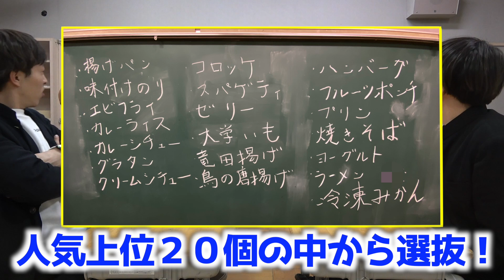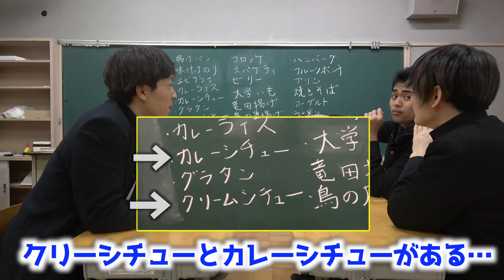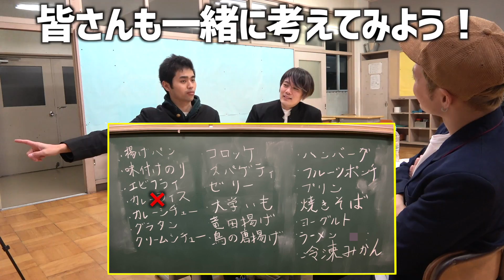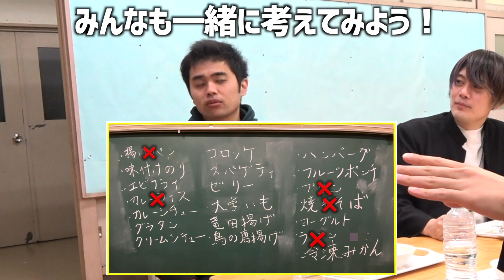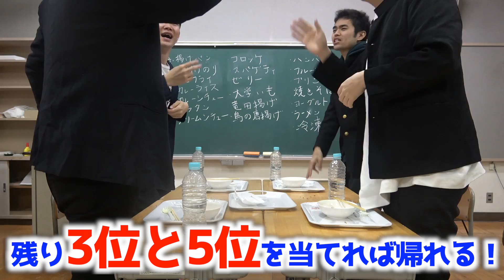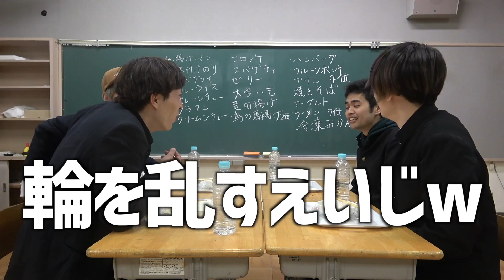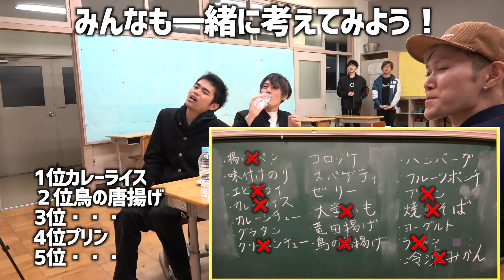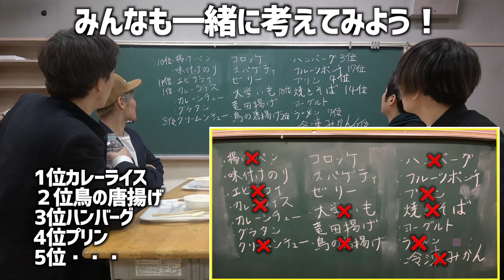【大食い】学校の給食人気メニューTOP10当てるまで帰れませんやったら過去最悪の結果に…